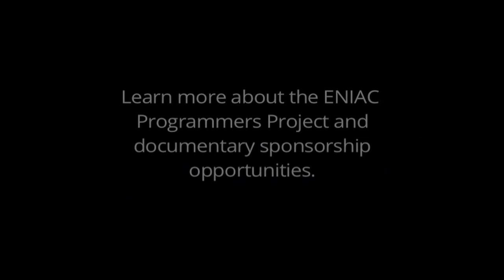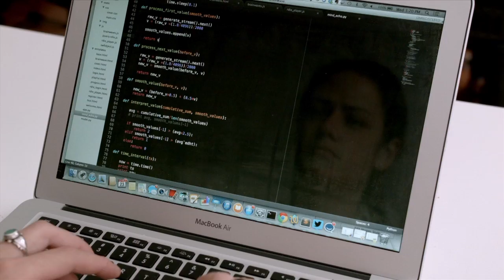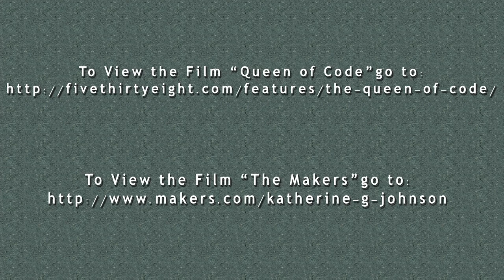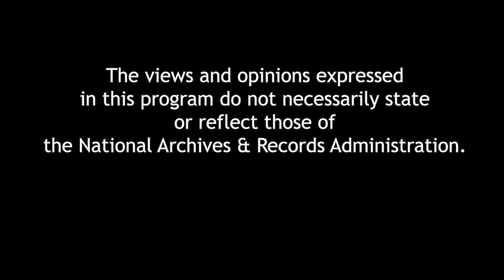9th Annual Women in Leadership Forum: From the Computer Age to the Digital Age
Megan Smith, United States Chief Technology Officer, moderates a panel discussion on the brilliant women working in the computer technology sciences, from trailblazers like Grace Hopper, Katherine Jonson, and the ENIAC programmers, to today’s women in leadership roles who are shaping the computer age.

Our panel will explore the women who made history and the changes that have taken place for women in terms of opportunities, expectations, responsibilities, and challenges. Panelists will also discuss their own personal journeys and the advice they would offer to young women entering the field.